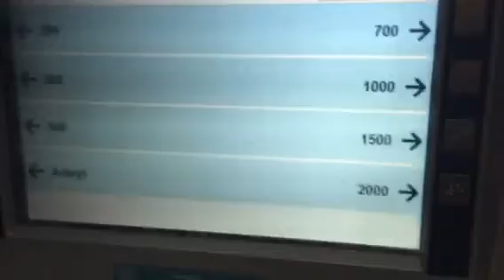Vlogg | aggressioner & bio med klassen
Hej! Hoppas ni tyckte om videon!

Snapchat: abdullahhhh ( mobba inte, jag var 12 och uttråkad)
Kik: hruskaa

Ålder: 15 (00)
Bor: Stockholm

Tröja: x
Låt i videon: x